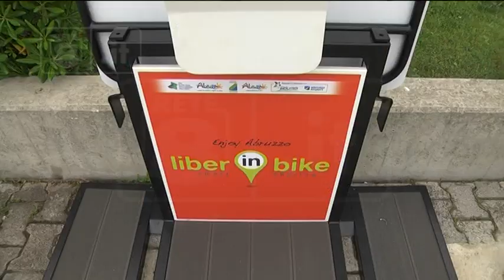Pescara - Al “Sottocosta” si parla di rifiuti marini